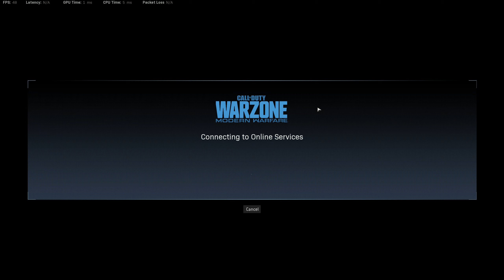got a banta here if y'all need to restock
now with Remastered Audio (TM)